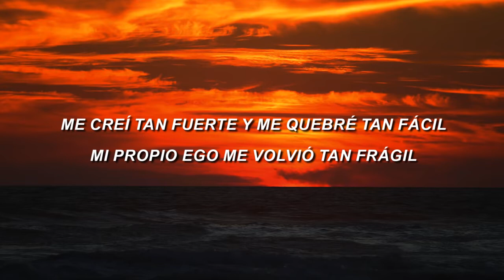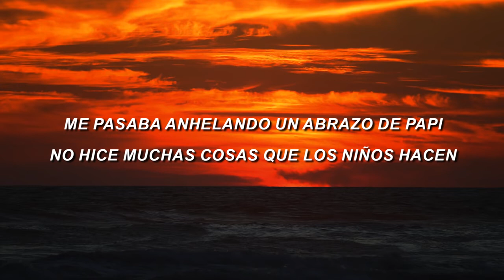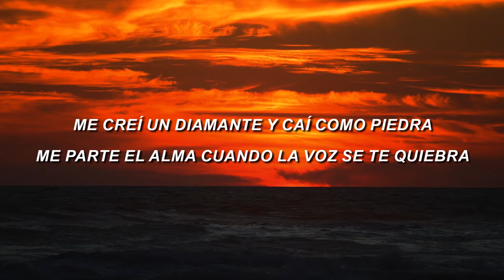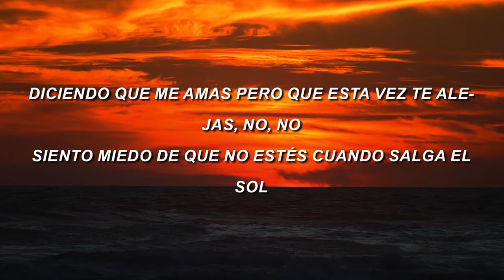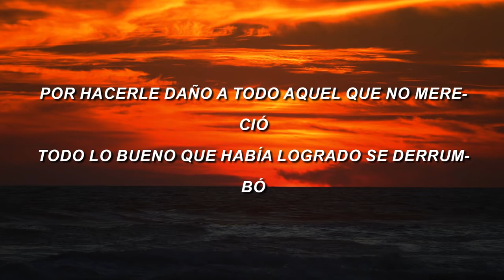Error - Jd Pantoja - Letra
JD Pantoja - Error ( Letra /Lyrics)
Not copyright infregiment intentded todos los derechos para Jd Pantoja y sus productoras MPM Productions,LLC  de vídeo y Música
Y el Canal de Reggaeton World

link natura : Compre pelo link e natura entrega en sua casa!! envio internacional